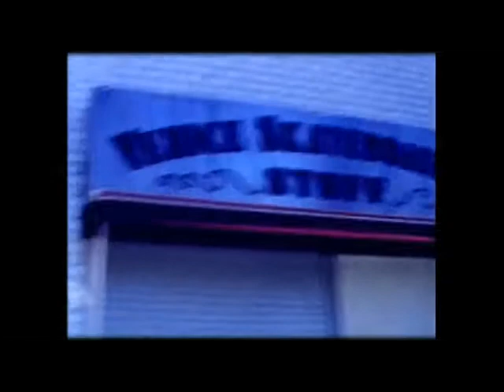Psyched Up Janis - In The Sun (8mm footage/Quiet tour)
Psyched up Janis: In The Sun (The Quiet Album)